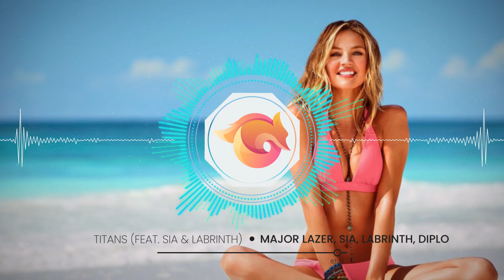New Electronic Dance Music 2021 🎧 Titans feat Sia & Labrinth - Major Lazer, Sia, Labrinth, Diplo 🎵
Presenting you New Electronic Dance Music 2021
Titans feat. Sia & Labrinth is a great way to start the summer ☀️
We hope you like this Music 🎵
Sweetness for your ears 🎧
Making you dance since 2020